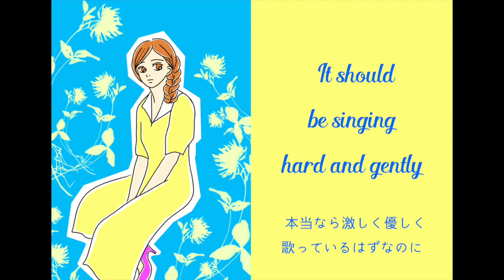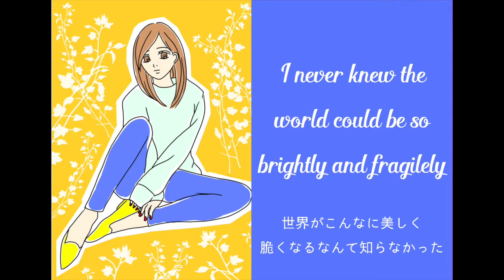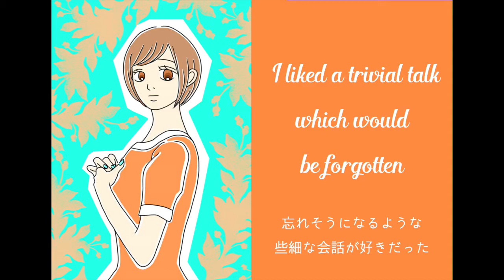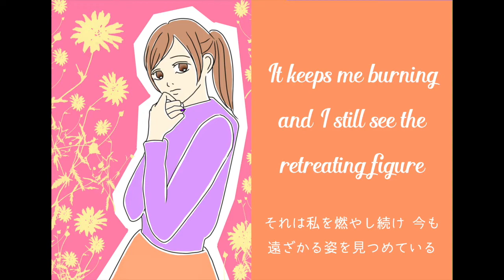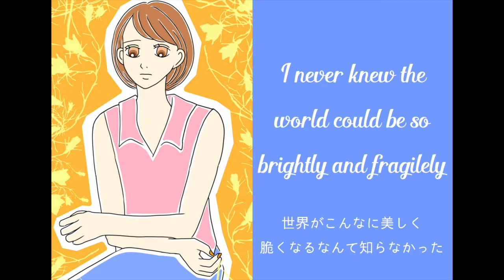Sweet Tone (Band Ver.) - Sara Aris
忘れられない恋を歌った、切ないバンドサウンドのラブソングです。
オリジナルの楽曲制作と発表を中心に活動中の女性シンガーソングライターです。ユニットUltramarine Ocelot(ウルトラマリンオセロット)のボーカルとしても活動しております。
楽曲はすべて英詞、日本語の2つのバージョンを作成しております。